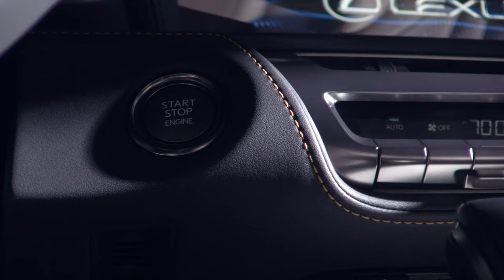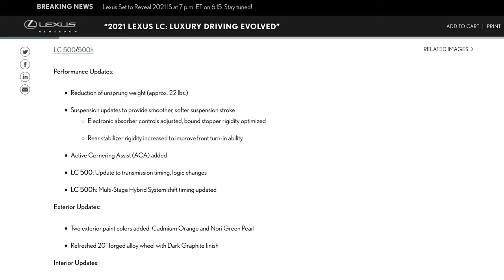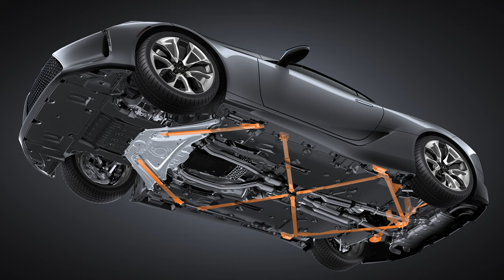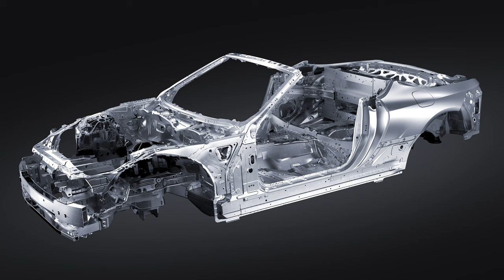2021 Lexus LC 500 Convertible...My Thoughts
2021 Lexus LC 500 Convertible, my thoughts from an LC 500 coupe owner. I'm not a convertible guy but I have to admit, the new 2021 Lexus LC 500 convertible looks sick. Lexus has made some important changes and made sure to take its time perfecting this exquisite convertible sports coupe.

Link for Sony A7III